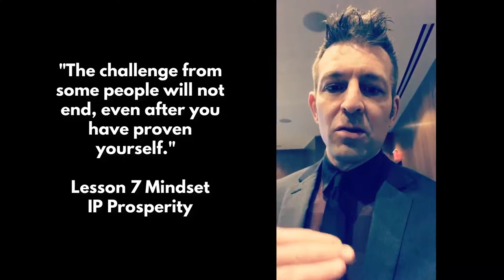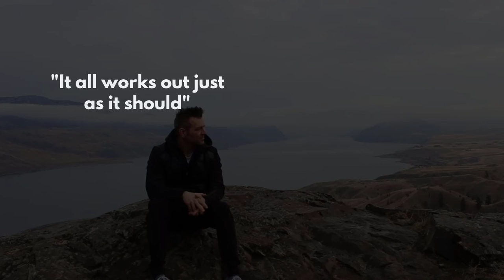INFINITE PROSPERITY BALL IN VANCOUVER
DAY 1 in the epic journey from Vancouver, British Columbia to Kelowna and back again.  Arriving in Surrey.

Along the way I meet up with my friends Scott Webber and Derek Henry.  I also attended a super cool and formal social event with the Infinite Prosperity community created by Lewis Mocker and Amy Sangster.

The interesting thing is that I met them all first via online, then in person.

Such an epic trip.

Filmed with Canon T5i, Canon 70D, iPhobe 6, iPhone 7 Plus, DJI Phantom Standard drone, GoPro